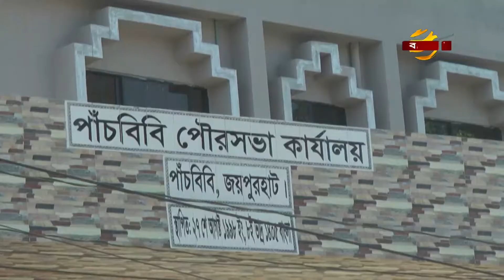জয়পুরহাটের পাঁচবিবি পৌরসভার নির্বাচন হচ্ছেনা প্রায় দশবছর | Joypurhat News | Bangla TV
নির্ধারিত সময়ের সাড়ে ৪ বছর পেরিয়ে গেলেও, জয়পুরহাটের পাঁচবিবি পৌরসভার নির্বাচন ও সীমানা জটিলতায় একের পর এক মামলায় অনিশ্চিত হয়ে পড়েছে। মামলা জটিলতা সৃষ্টি করে,দীর্ঘ সময় ক্ষমতা আঁকড়ে থাকায়,এলাকার উন্নয়ন ও কাঙ্খিত সেবা পাচ্ছেন না এমন অভিযোগ পৌরবাসির। তবে অভিযোগ অস্বীকার করে মেয়র বলেছেন,উচ্চ আদালতের নিষেধাজ্ঞা থাকায় নির্বাচন হচ্ছে না। আর উপজেলা নির্বাচন অফিস বলছে,সীমানা জটিলতার মামলায় জটিলতা সৃষ্টি হয়েছে। জয়পুরহাট থেকে, রেজাউল করিম রেজার প্রতিবেদন জানাচ্ছেন, আরমান কায়সার